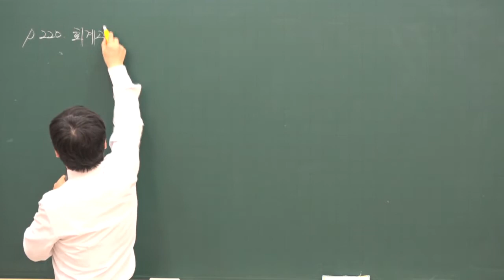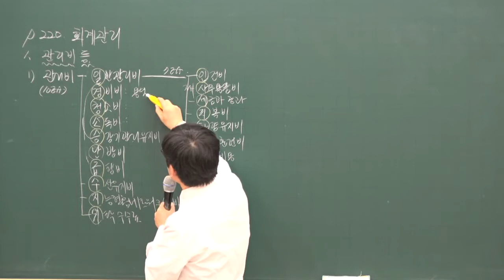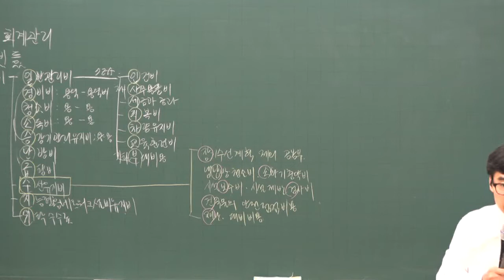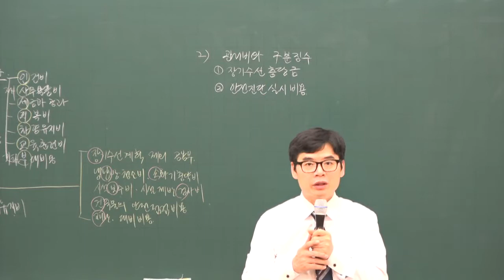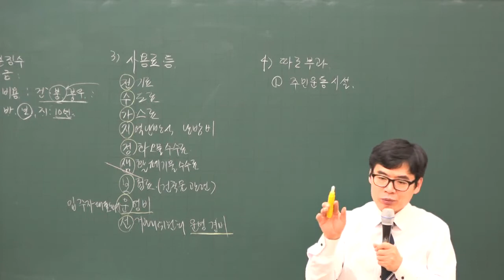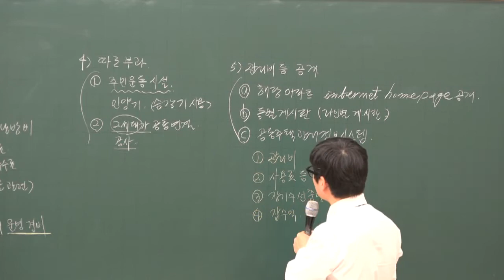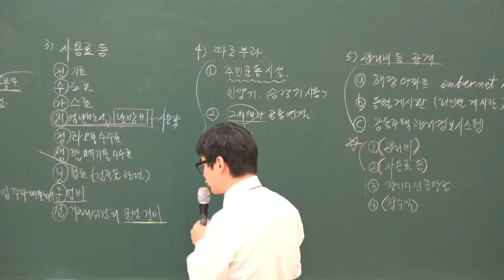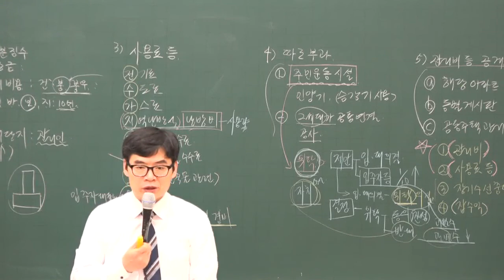[주전무] 2020년 주택관리사 관리실무 회계서류작성.관리 3-27